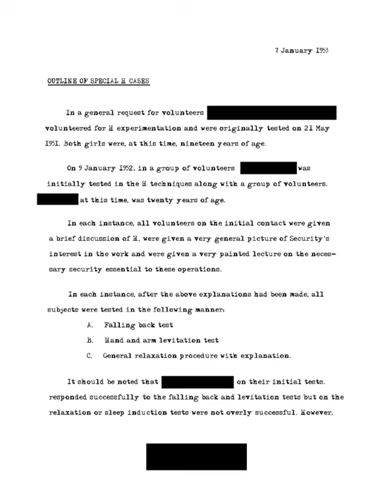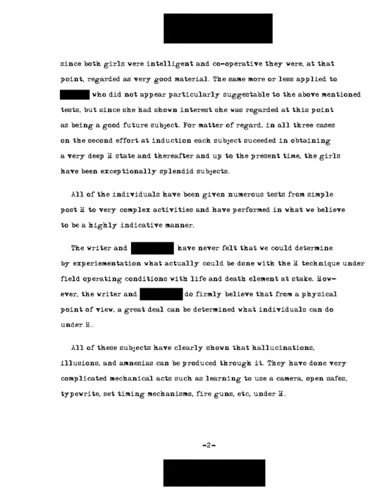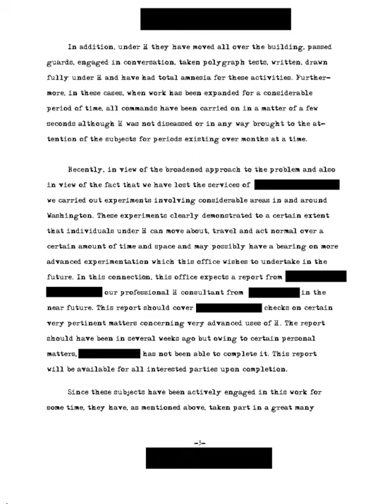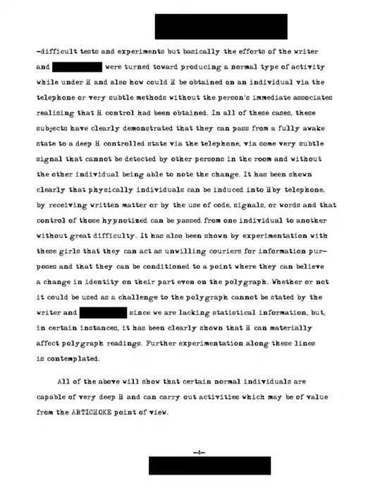CIA MKUltra Doc 190684 - Hypnosis As A Weapon Of Controlling People